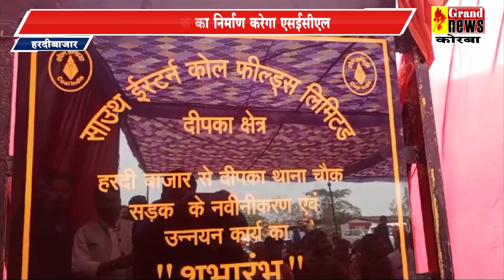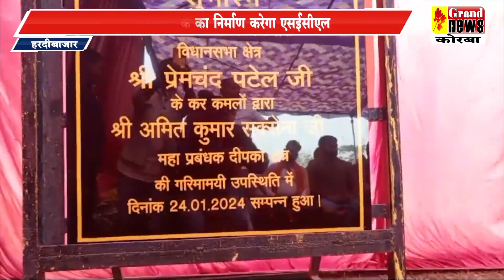17 करोड़ से सड़क का निर्माण करेगा एसईसीएल,गुणवत्ता के साथ नहीं होगा कोई समझौता